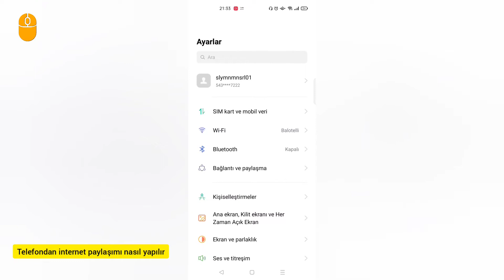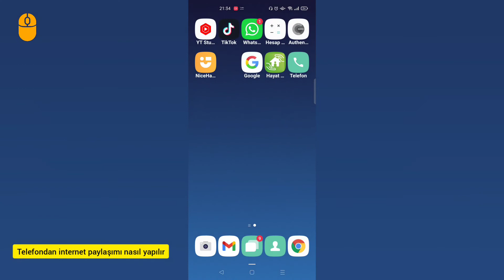Android Telefondan İnternet Paylaşımı Yapma!